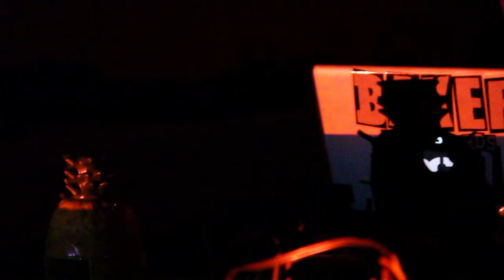La Jaquer Noise en Platohedro